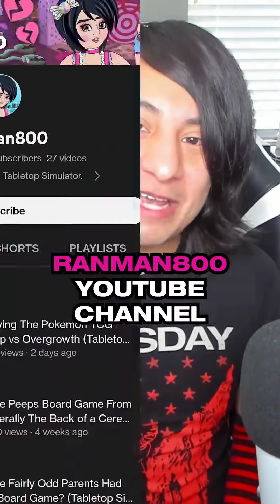Ranman800 Board Games on Tabletop Simulator